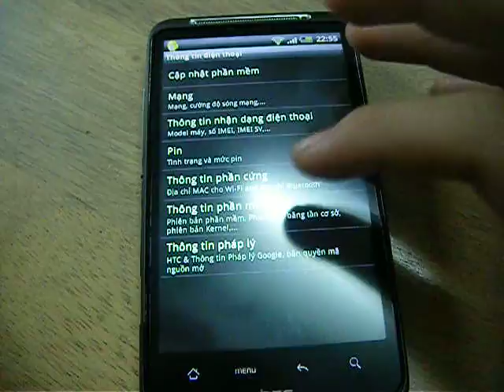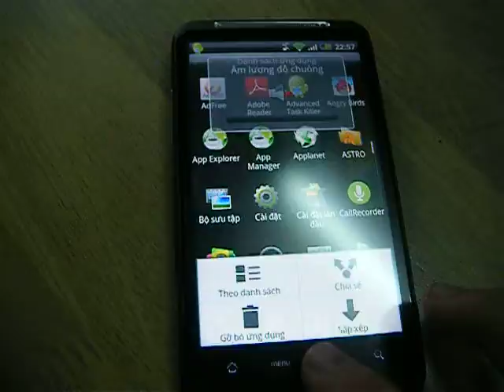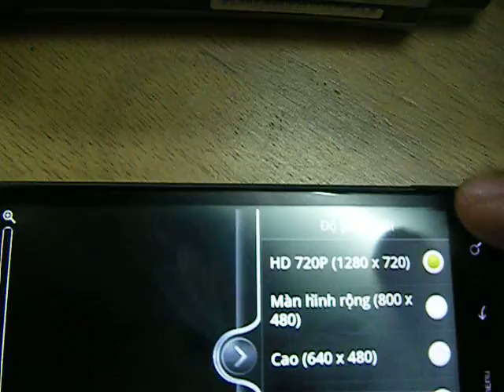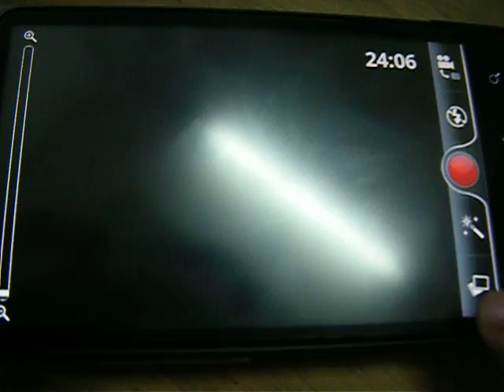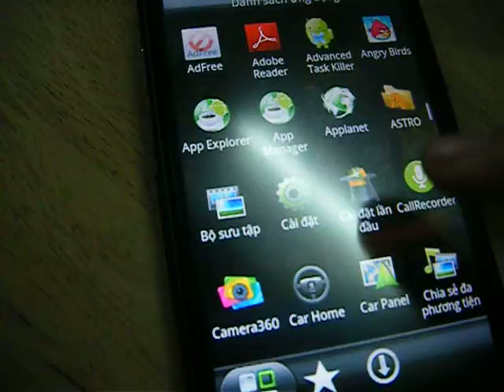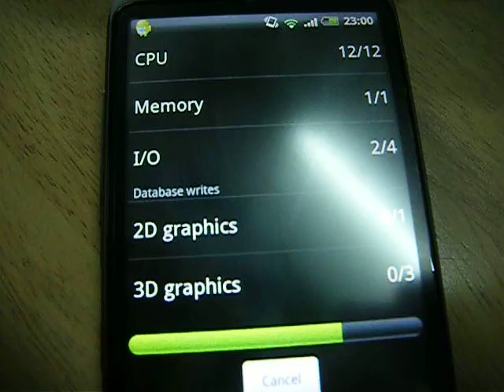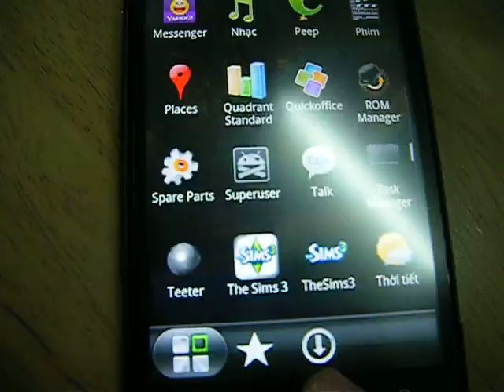Desire HD review by Huy in VietNam